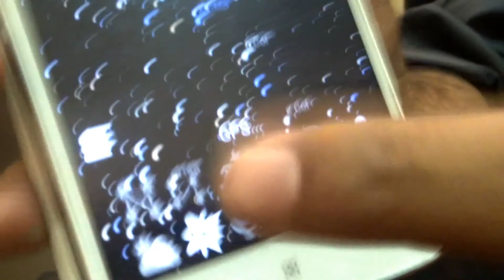A New Space/Planetary Android App